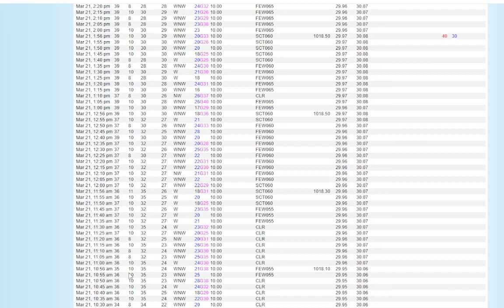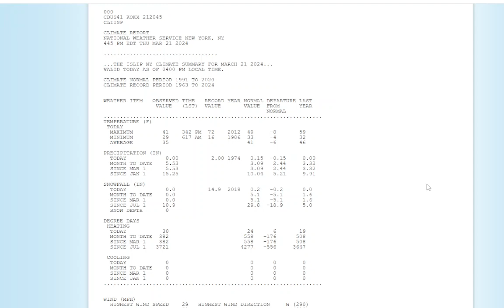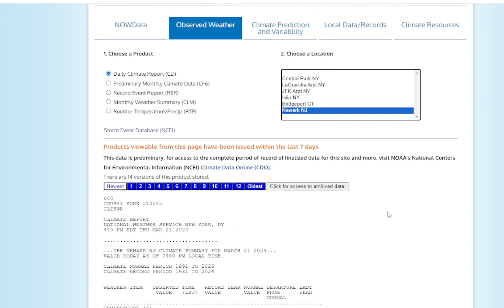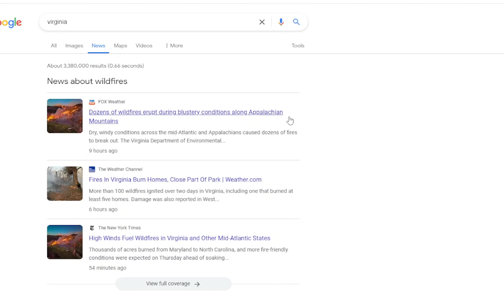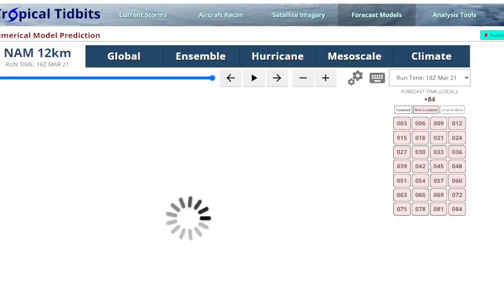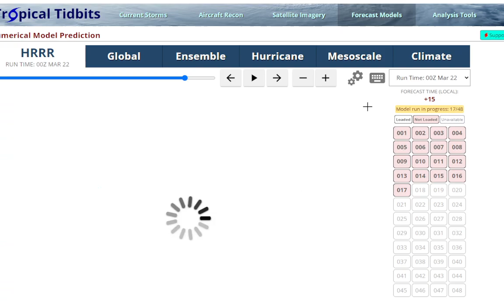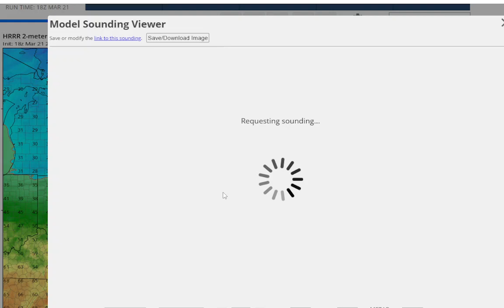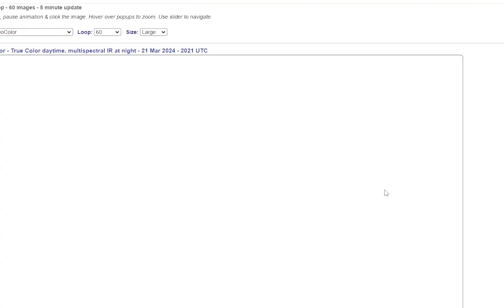Long Island Weather Update: Blustery Day With Sunshine, Winds Slow Tonight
Today was a pretty breezy day with sunshine and a few stratocu clouds around temps struggled to the low 40s. The pressure gradient relaxes somewhat tonight as high pressure crests over Upstate NY, before moving offshore by tomorrow afternoon. This could allow for some radiational cooling to take place, with most everywhere going below freezing with possibility of teens in the Pine Barrens ( and perhaps even colder with this dry air).
Tomorrow with still be chilly with less wind and sunshine although high clouds and jet junk will probably invade, especially toward afternoon.
Then get ready for a Saturday Super Soaker with low pressure over the midwest merging with a subtropical jet low will bring heavy rain all day Saturday and lingering into the evening. 2 to 3 inches is likely, and possibly even more.